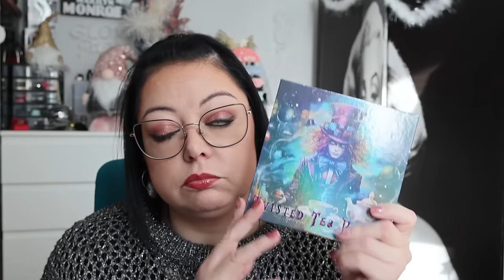FAVORIS : maquillage et parfums (décembre 2023)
- CT : palette Pillow Talk Face "Light Medium" (indispo)

- ODEN'S EYE : palette Merry Christmas (indispo)

- FENTY : gloss "Holla'Gram" (indispo)

- KIKO : ral n°01 coll. Holiday Première

- FABIAN : ral #01 (indispo)

CE QUE JE PORTE DANS LA VIDÉO :
- Yeux 👀​ : SYDNEY GRACE fards Mel Tompson

🎬 🎥 Je film avec un CANON EOS R50
💻 Je fais mes montages vidéo avec Clipchamp

💖 Merci !
Audrey